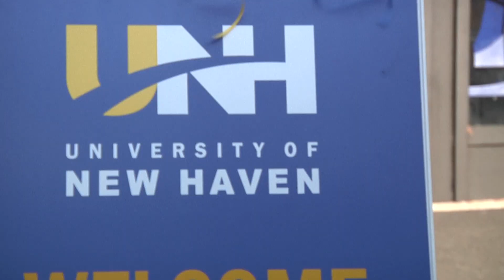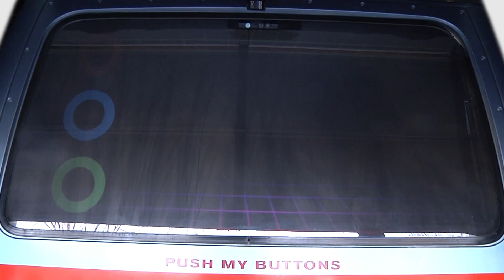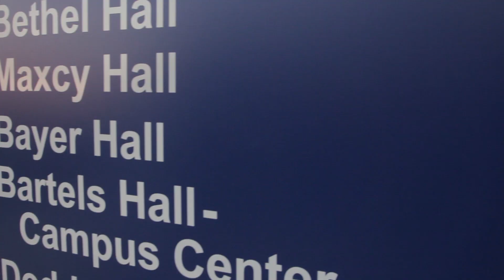UNH Open House with MARV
Highlights from a fantastic Open House experience at The University of New Haven featuring MARV, the Welcome to College Mobile Automated Research Vehicle! The University of New Haven is a private, top-tier comprehensive institution recognized as a national leader in experiential education. Founded in 1920 on the campus of Yale University in cooperation with Northeastern University, UNH moved to its current West Haven campus in 1960. The University provides its students with a unique combination of a solid liberal arts education and real-world, hands-on career and research opportunities.